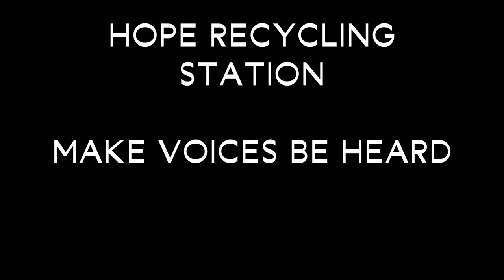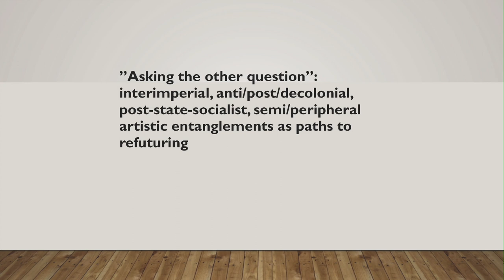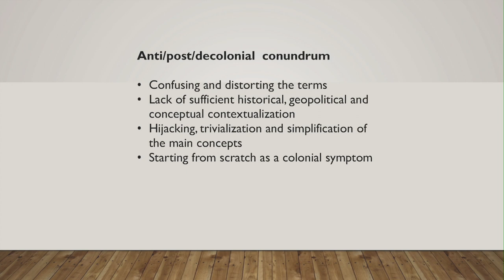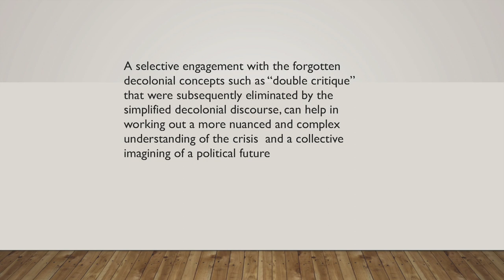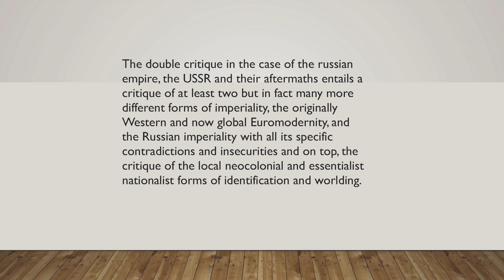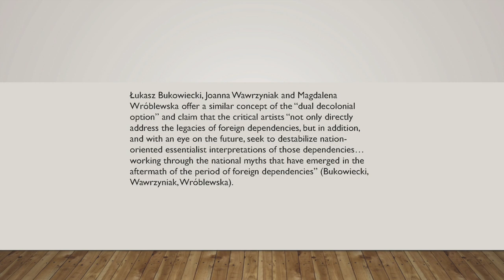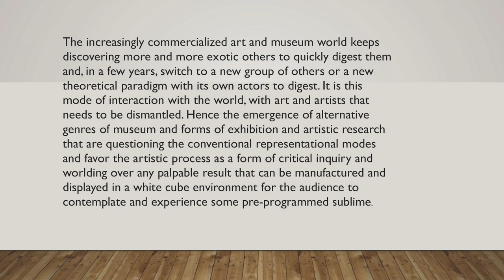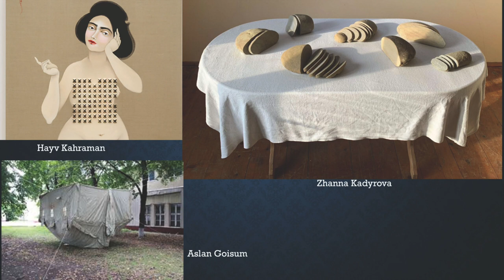Madina Tlostanova: Asking the Other Question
Madina Tlostanova: Asking the other question‘: interimperial, anti/post/decolonial, post-state-socialist, semi/peripheral artistic entanglements as paths to refuturing

Introduction by author and theoretician Mariia Vorotilina from Ukraine.

Feminist intersectional principle of ”asking the other question” (Matsuda) is an important approach in the interpretation of artistic entanglements weaving together colonial-imperial and ideological forms of “duress” (Stoler) and struggling to come up with viable forms of “re-existence” (Alban) and worlding otherwise. These artistic endeavors are important in any effort to imagine possible ways to refuturing. The talk will focus on some of the conceptual difficulties of such a specific intersectional approach and touch upon several art works and projects addressing this problematic in generative and refuturing ways.

Madina Tlostanova is a feminist thinker and fiction writer, professor of postcolonial feminisms at Linköping University, Sweden. Her research interests include decolonial thought, particularly in its aesthetic, existential and epistemic manifestations, feminisms of the Global South, postsocialist human condition, fiction and art, critical future inquiries and critical interventions into complexity, crisis, and change. Her most recent books include What Does it Mean to be Post-Soviet? Decolonial Art from the Ruins of the Soviet Empire (Duke University Press, 2018), A new Political Imagination, Making the Case (co-authored with Tony Fry, Routledge, 2020), Decoloniality of Knowledge, Being and Sensing (Centre of Contemporary Culture Tselinny, Kazakhstan, 2020, Kazakhian translation published in 2023), the co-edited volume Postcolonial and Postsocialist Dialogues. Intersections, Opacities, Challenges in Feminist Theorizing and Practice (co-edited with Redi Koobak and Suruchi Thapar-Björkert, Routledge, 2021) and the most recent experimental monograph Narratives of Unsettlement. Being Out-of-joint as a Generative Human Condition (Routledge, 2023).

Lecture was held at the following symposium in Prague:

MAKE VOICES BE HEARD
Decolonial reflections on power and racism
in Central and Eastern Europe and Central Asia

December 15. and 16. 2023
Academy of Art, Architecture and Design in Prague

Symposium program:

Introduction by Noemi Smolik and Adam Vackar
Madina Tlostanova, keynote
Joanna Warsza, keynote
Alexander Etkind, keynote
FATA Collective (Jeanna Kolesova, Keto Gorgadze)
DAVRA research group (M. Joldybek, Z. Mirzalieva, S. Ismailova)
Furqat Palvan-Zade
David Tišer
Alexandra Garmazhapova
Peter Kašpar/Denis Kozerawski
Roundtable moderated by Jörg Heiser

For some years now, questions of colonialism, its legacy and the way how to address this legacy have been central themes of contemporary art. It is noticeable that while artists and theoreticians from North and South America, Asia, Africa, and Arab countries are represented in exhibitions, symposia and debates on this topic, representatives from countries that were subject to the sphere of influence of the Soviet Union are simply not present.

The war in Ukraine has not only exposed Moscow's colonial claims but also revealed an ambivalent relationship between Western countries and those in Central and Eastern Europe and Central Asia. While Western countries sought to address the security concerns arising from Moscow's colonial claims, insufficient attention was paid to the security, respect, and self-determination needs of these countries.

Therefore, it is necessary to ask: Why is it that in the West, hardly any attention is paid to the experiences of these countries? Why a supposedly binding global knowledge about colonialism and racism is produced without the inclusion of the experiences of the people from these regions, as witnessed by the absence of representatives from these countries in the current postcolonial debate? It is time for the people of Central and Eastern Europe and Central Asia to raise their voices.

The symposium in Prague, initiated by Hope Recycling Station and the working group it has launched at CCA Berlin in spring 2023, has set itself the task of making these voices heard.